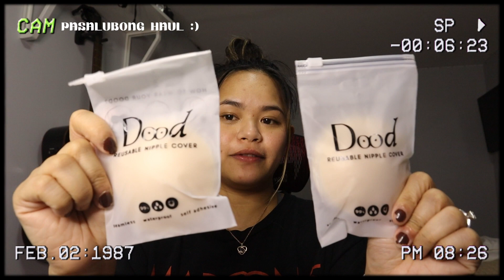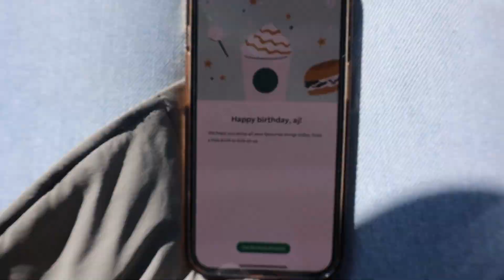life diaires | what i got from phils + bday vlog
- about me -
Hi there! My name is AJ and I'm based in Winnipeg! On my channel, you'll see videos of what happens in my daily life! I try to capture all the moments so it turns into memories. :)Thanks for stopping by and I hope you enjoy it!